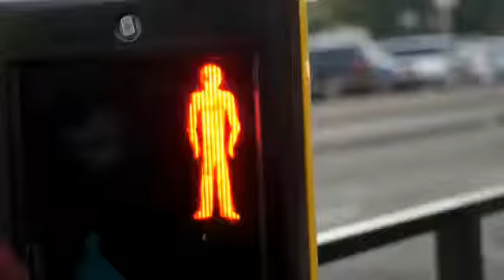Southend Uk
Playing around